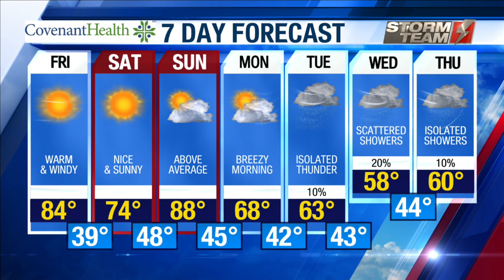KAMC AM Weather Webcast April 9th, 2021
Meteorologist Jacob Riley has your Friday morning forecast.